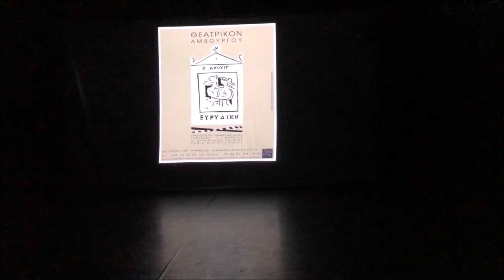ΤΝΗΤ - Απόσπασμα από προβολές για τα 25 χρόνια θεατρικό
23 & 24 Νοεμβρίου η 25η Επέτειος του Θεατρικού Συλλόγου Αμβούργου!